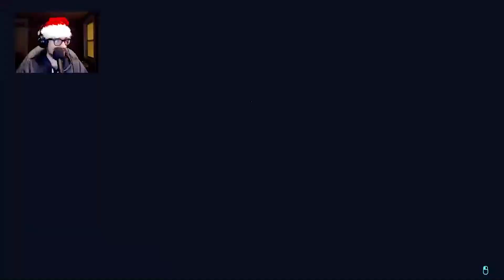Cyberpunk 2077 WTF Fails, Glitches & Funny Moments #22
Stazium Gaming presents Cyberpunk 2077 WTF Fails, Glitches, Funny Moments & Best Highlights Episode #22